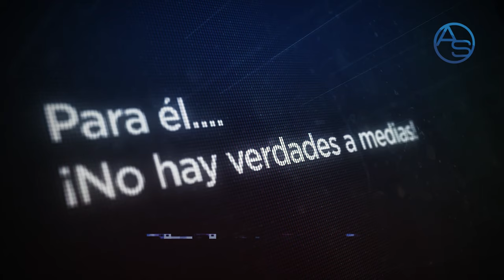Lo Que Hay Detrás De La Llamada Donde Mencionan Al Torito! El Plan Para Parar La Operación Falcón!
Quisieron usar al Torido para echar abajo toda la Operación Falcón pero la táctica salió mal!  Acá les explicamos que había detrás de esta jugada!